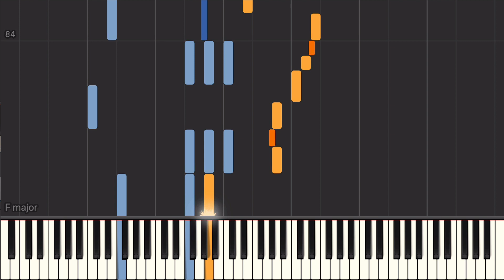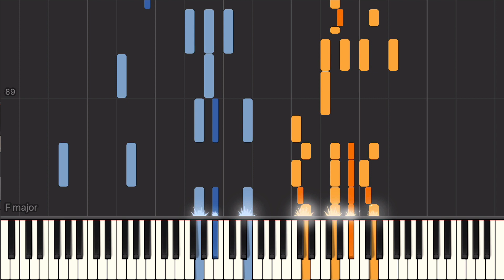I've Got A Feeling I'm Falling (Fats Waller) - Piano Tutorial